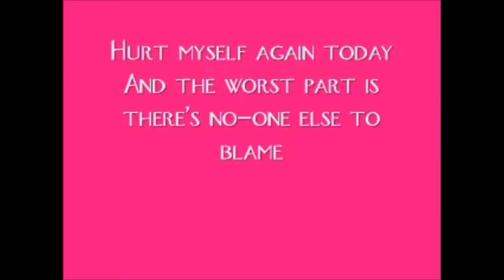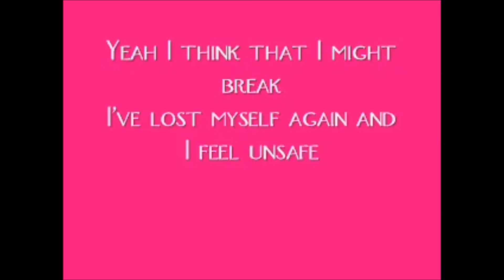מונולוג סיה חבר